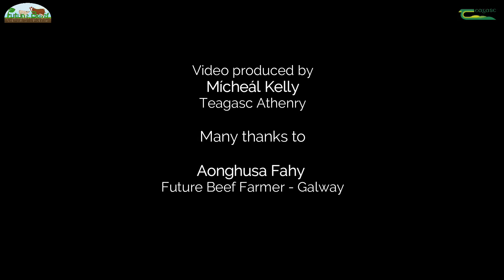Future Beef Grass Update Aonghusa Fahy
In this video Mícheál Kelly, Teagasc Drystock advisor, Athenry, is on the farm of Aonghusa Fahy, Future Beef Programme participant in Tullira, Ardrahan, Co. Galway to discuss his current grassland management. His average farm cover is 470 kg DM/ha which is low and Aonghusa is supplementing with silage. Slurry was spread in early march and early April with 80% of the the farm covered with slurry. He also applied protected urea 30 units in early March across the farm.